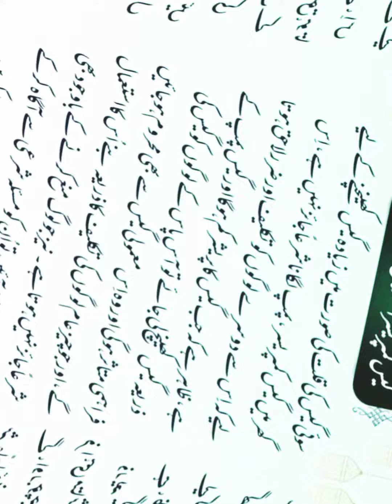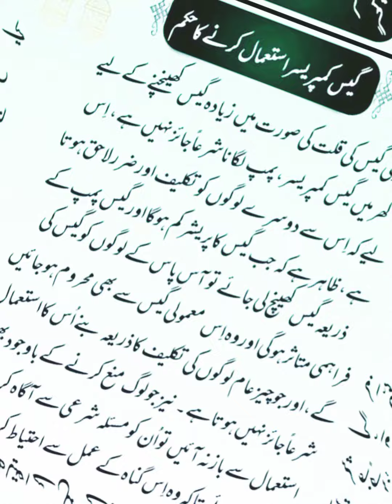گیس کمپریسر کے استعمال کا شرعی حکم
گیس کمپریسر کے استعمال کا شرعی حکم   مولانا صدیق اکبر (فاضل دارالعلوم کراچی) نائب ناظم اعلیٰ مدرسہ دارالاسلام